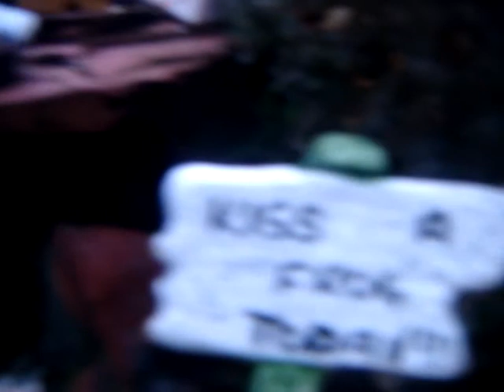Night view of my Lake Malawi & TANGANYIKAN African Cichlids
Night time viewing of the African cichlids, 240 gallons, built in, many babies in the coral, rocks and shells have been collected from many places,